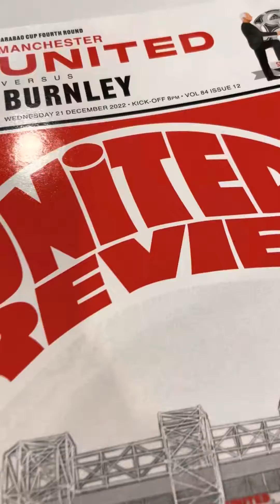Man united vs Burnley- Highlight(90 in 15)